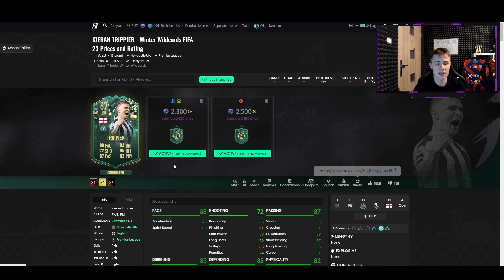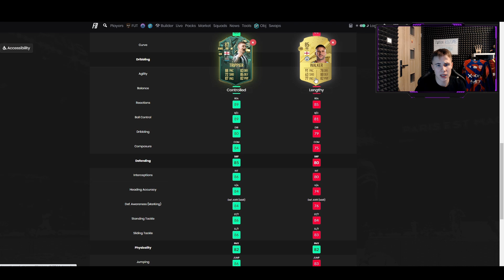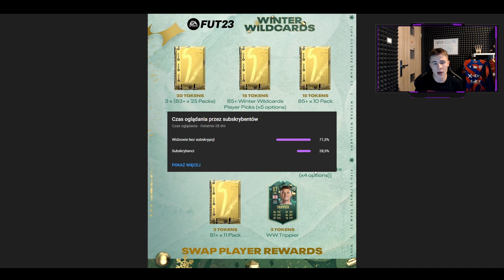NOWE SWAPY - CO WYBRAĆ i JAK ZROBIĆ!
ZOSTAW SUBA TO NIE POMINIESZ PORADNIKÓW Z FIFY 23!